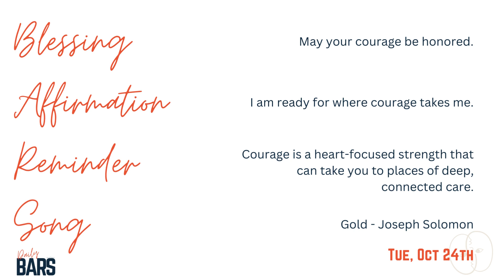DailyBARS - Day 49 - 10.24.23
Want to take your Soul Care practice deeper?